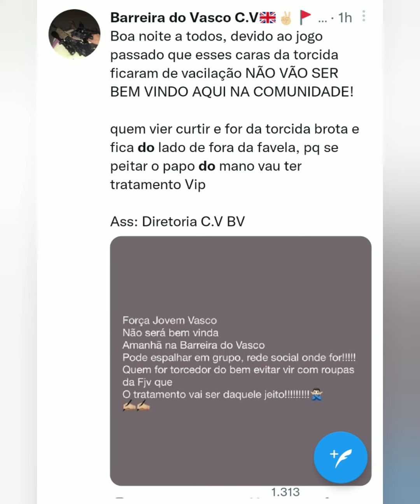ALERTA !!! GUERRA DE TORCIDA ORGANIZADA/ VASCO RUMO AO ACESSO HJ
Vasco vencendo hj estar na série a vasco